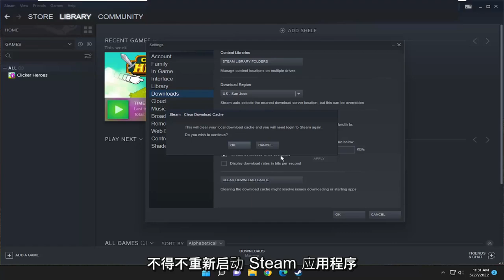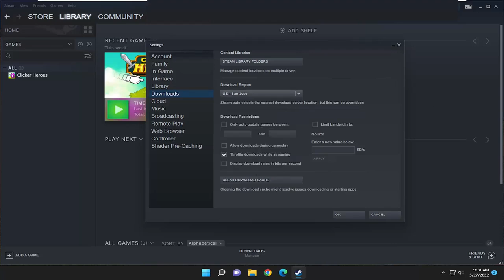Steam下载速度慢怎么办？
如何修复 Steam 下载速度慢 [教程]

Steam 是 Windows 11 用户的主要游戏门户。 尽管不时出现其他平台，它仍然是大多数游戏玩家的首选。

一个很大的原因是应用程序库中包含过多的游戏和大量游戏。

尽管购买最新最好的游戏可能很有吸引力，但许多用户抱怨 Steam 下载速度慢。

这是一个以某种形式影响大多数游戏社区的大问题。 您的 Steam 下载速度慢吗？ 如果是这样，我们将看看如何解决它。

本教程中解决的问题：
steam下载速度慢
steam下载速度慢修复
steam 下载速度慢 windows 10
steam下载速度慢
steam下载速度突然变慢
为什么steam下载速度这么慢
steam下载速度慢怎么解决
如何加快我在steam上的下载速度
为什么我在steam上下载速度慢